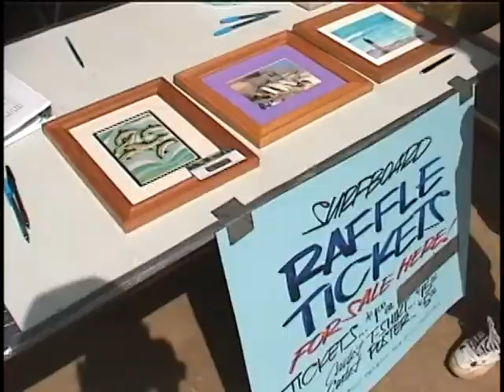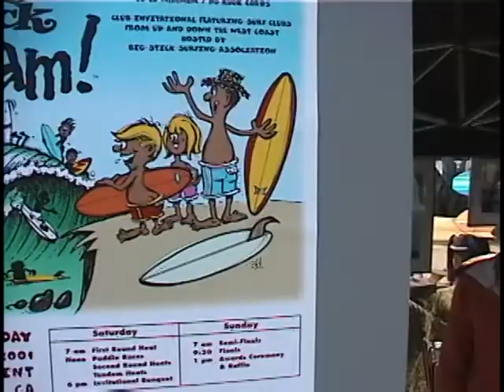a look at BSSA's Logjam One. Santa Cruz Surf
Big Stick Surfing Assoc. LogJam One. A vintage board riding contest. Santa Cruz, Ca. Cameras:Michael Congdon & Annie Spurgeon. Editing: Congdon.